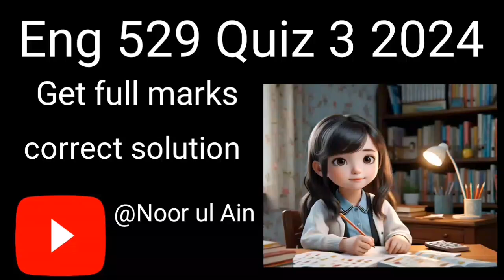Eng 529 Quiz 3 2024 || correct solution 💯 || final term preparation